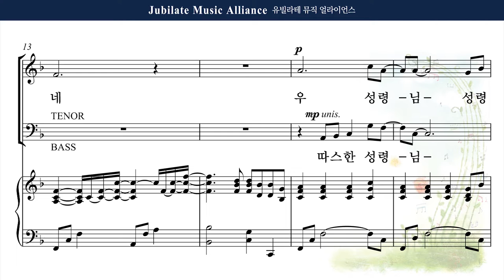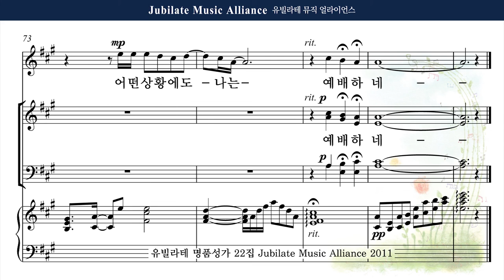[유빌라테 22집] 8. 최지은 - 부르신 곳에서 All part